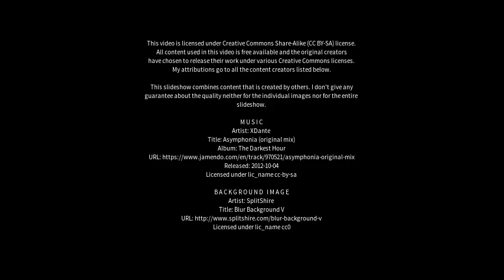Best places to visit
Best places to visit - Saurikh (India) Best places to visit - Slideshows from all over the world - City trips, nature pictures, etc.